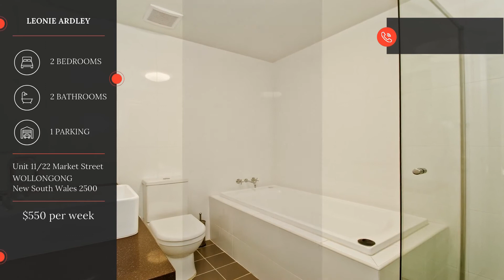Unit 11/22 Market Street, WOLLONGONG New South Wales, 2500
🔔 For Rent - Inner City Living

For all enquiries contact Leonie Ardley